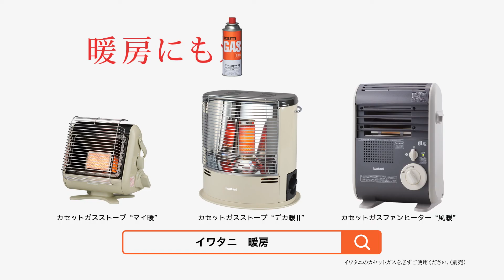イワタニカセットガスファンヒーター「風暖 (KAZEDAN)」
カセットガスの炎の熱で発電し、ファンを回す。新開発の技術により誕生した画期的な商品である「風暖」。
カセットガスだからコードレス。燃料交換が簡単で、小型・軽量。
冬場のお部屋を暖かく快適にします。

食卓はもちろん、これからは「暖房にもカセットガス」。これで決まりですね。